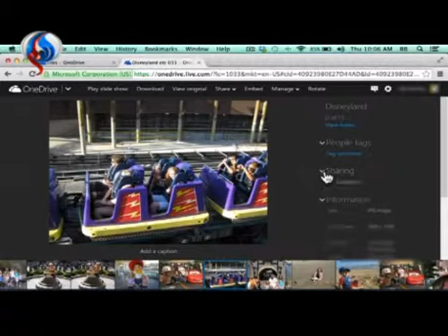مايكروسوفت تعيد تسعير التخزينِ السحابي OneDrive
سیجنال:
أعلنت شركةُ مايكروسوفت على مُدَوَّنَتِها على شبكةِ الانترنت إعادةَ تسعيرِ خُطَطِها الخاصةِ بخدمةِ التخزينِ السحابي “ون درايف” OneDrive.
تفاصيل على الرابط التالي :
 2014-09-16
قناة العالم الإخبارية